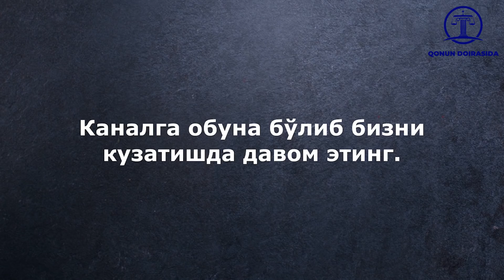Экин ерларни ўзлаштириш режаси.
Мурожаат учун  тел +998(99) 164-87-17
QONUN DOIRASIDA жамоасини қўллаб қувватлаш ва ноқонунийликларга қарши курашиш учун.
Сбер банк:  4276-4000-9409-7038   (Давлетов Рустам.Р)
UZCARD: (XUMO)  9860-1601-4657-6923   (FURKAT RUZMETOV)